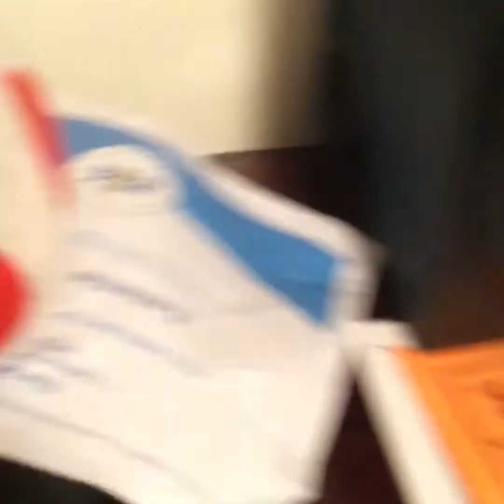Toad dies pt3